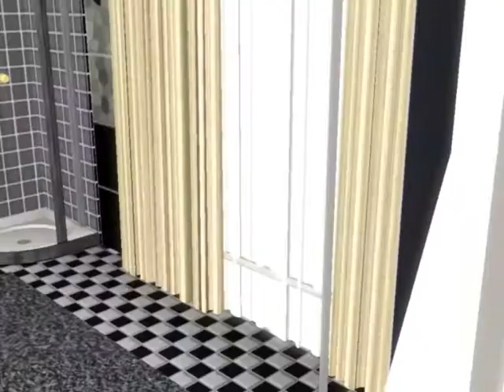The Sims 3 Modern house V12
Please read

hope you like my newest modern house =)

Do you will become my friend on facebook link here =)

Minicoopergardh =)